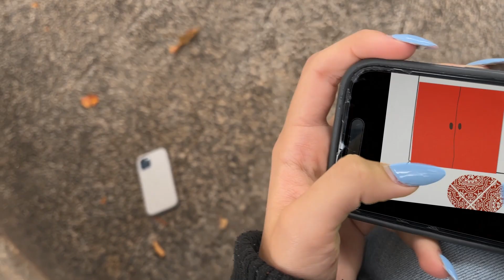GameOver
ein Film von Alexander, Alma, Benjamin, Clara, Felix, Hanna und Zoe aus dem BORG für Kunst und Musik / Audiovision, Hegelgasse 12, Karl Kühberger und Maria Weber

Projektbetreuung: Muzak